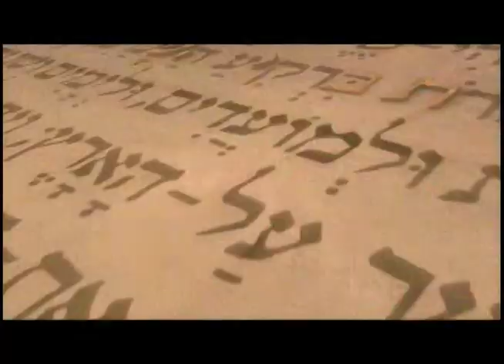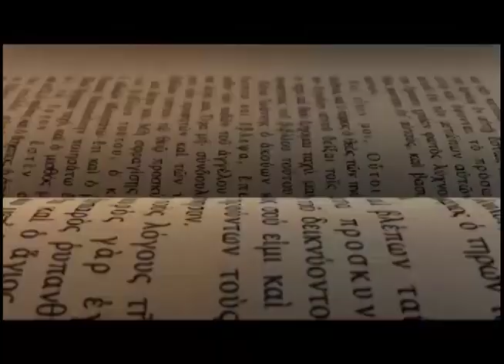Boas Novas no AR - Pastor Tiago Coelho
O Boas Novas no Ar recebeu o pastor Tiago Coelho da Igreja Viva para um bate-papo sobre sua vida e ministério pastoral.

Mídias Sociais